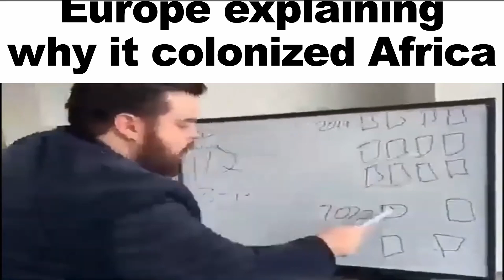Africa Slander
This meme slander video is about Africa history and geography. It is about African politics and funny meme facts. Slander